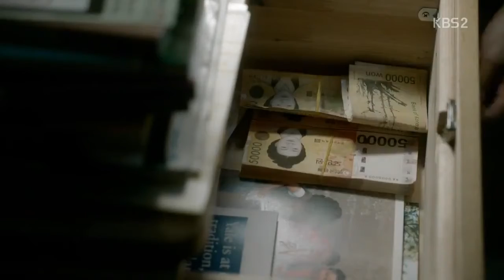Dee Hwi fighting for his life || trying to study hard .||. School 2017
Drama Name: School 2017

This is a new channel so I need your help to increase my subscribers and likes
I have put so much efforts to make these clips
And if you want yours liking of dramas then comment me on the comment baar I will make one for you